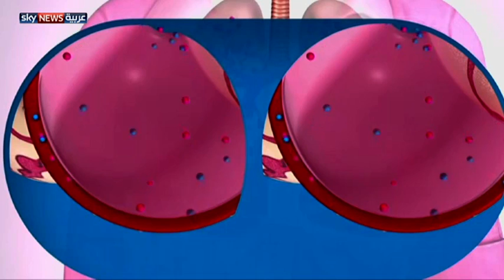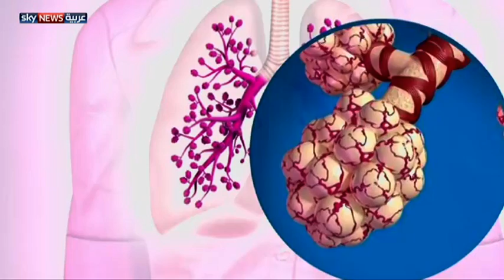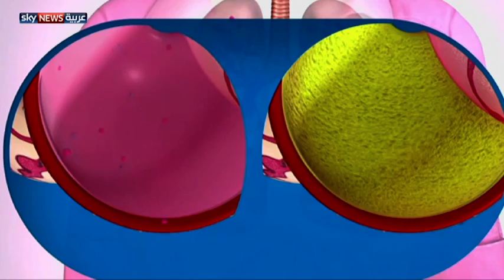انتقال فيروسات الرئة من الأم إلى الجنين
كشفت دراسة طبية حديثة أن السبب الأكثر شيوعا للإصابة بالتهاب الجهاز التنفسي عند الأطفال يأتي من خلال نقله خلال فترة الحمل إلى الجنين. وأظهرت أن فيروس "RSV" يمكن نقله عبر المشيمة من الجهاز التنفسي للأم إلى الطفل. لمشاهدة المزيد، يرجى زيارة صفحة الفيديو على الموقع الإلكتروني لسكاي نيوز عربية من خلال الضغط على الرابط التالي: